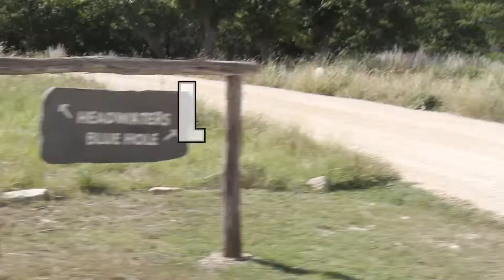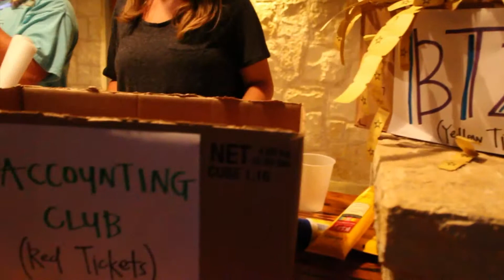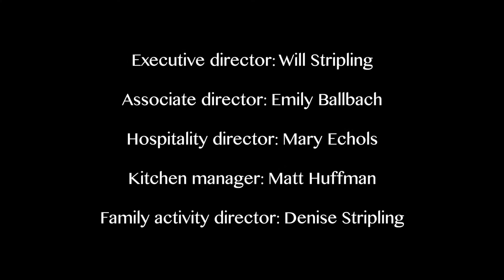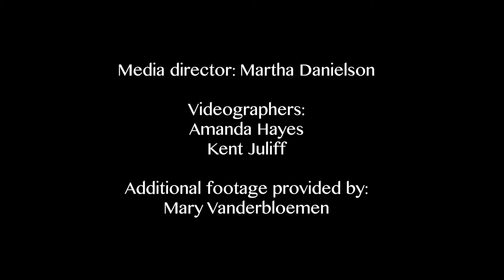LLFC 5th Session 2014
Recap of Laity Lodge Family Camp's 5th Session in 2014.